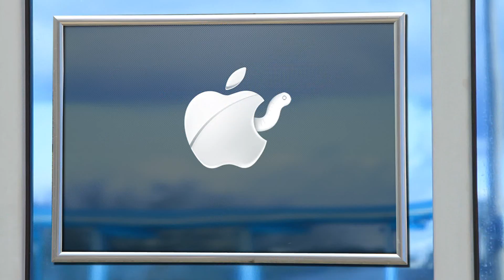Комедия "Бизнес по-русски" (Business in Russian). (рыбацкие истории)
Author of the project: Dmitry Aphanasenko with the participation of Alexander Pavlov and Dmitry Bionchika
Автор проекта: Дмитрий Афанасенко при участии Александра Павлова и Дмитрия Биончика